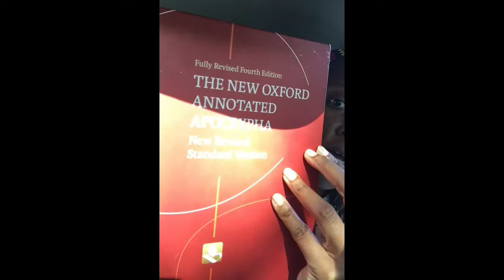Posture in Affliction (Prayer of Azariah & Song of the 3 Hebrews)